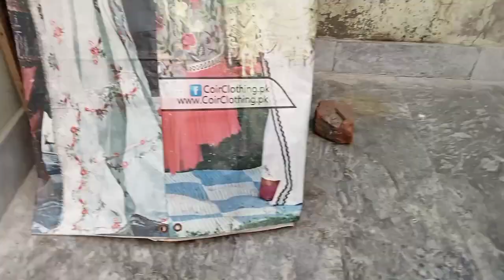Baby pigeons is no more